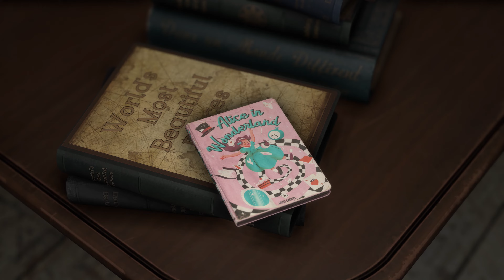Forspoken - PS5 Gameplay 4k 60FPS HDR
Forspoken - PS5 Gameplay 4k 60FPS

ghost recon breakpoint,ghost reconPs5 Gameplay ghost recon breakpoint gameplay,ghost recon breakpoint review